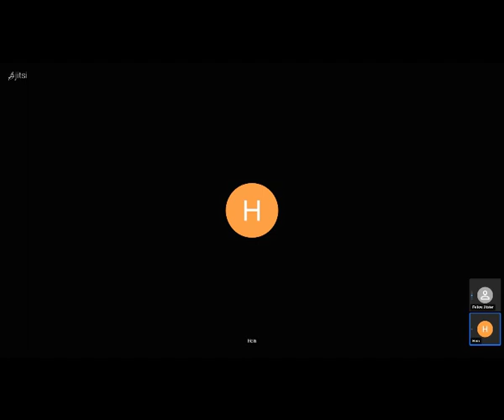မာက့်စ်-လီနင်ဝါဒီတစ်ဦးနှင့် စကားစမြည် - ဖက်ဆစ်ဝါဒ ဆိုတာ (အပိုင်း - ၁)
မာက့်-လီနင်ဝါဒီတစ်ဦးနှင့် စကားစမြည် - ဖက်ဆစ်ဝါဒ ဆိုတာ (အပိုင်း - ၁)

ဆွေးနွေးမည့်အကြောင်းအရာများ
- ဖက်ဆစ်ဝါဒဆိုတာ ဘာလဲ?
- ဖက်ဆစ်ဝါဒဝိသေသတွေက ဘာတွေလဲ?
- ဖက်ဆစ်ဝါဒနှင့် မာက့်-လီနင်ဝါဒတို့၏ တူညီနေသော ဝိသေသများ
- မာ့က်စ်-လီနင်ဝါဒကိုင်စွဲခဲ့သော ဆိုဗီယက်ပြည်၏ နယ်ချဲ့ကိုလိုနီဝါဒ
- မြန်မာစစ်တပ် မင်းအောင်လှိုင်၏ ဖက်ဆစ်ဝါဒ နဲ့ စတာလင်၏ ဖက်ဆစ်ဝါဒတို့ အကြားက တူညီနေမှုများ။
- မြန်မာစစ်တပ် မင်းအောင်လှိုင်၏ဖက်ဆစ်ဝါဒ နဲ့ တရုတ်ပြည်ကွန်မြူနစ်ပါတီ မော်စီတုန်း၏ ဖက်ဆစ်ဝါဒတို့ အကြားက တူညီနေမှုများ။
- နာဇီဟစ်တလာ၏ ဖက်ဆစ်ဝါဒ နဲ့ စတာလင်၏ ဖက်ဆစ်ဝါဒတို့ အကြားက တူညီနေမှုများ။